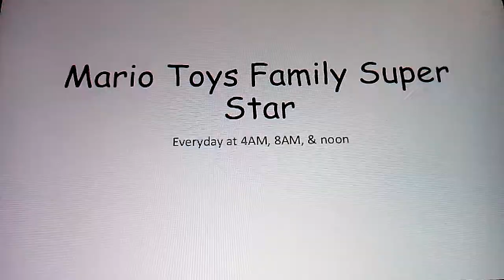Xavier 64 advert-Mario Toys Family Super Star